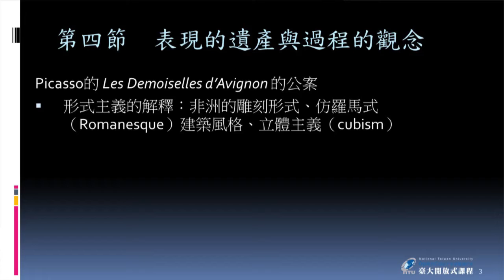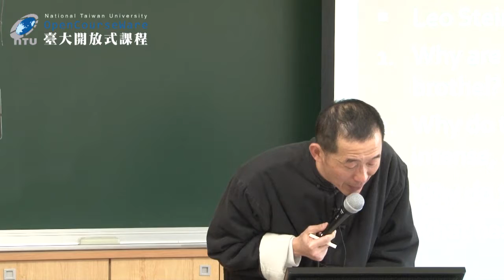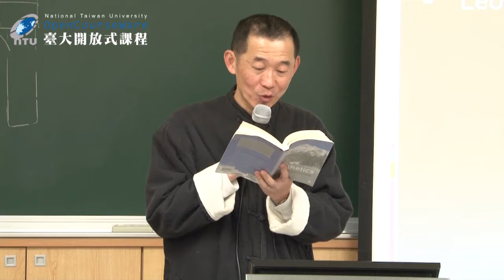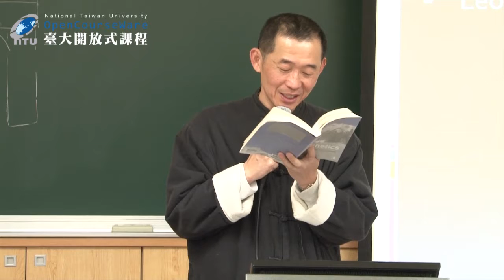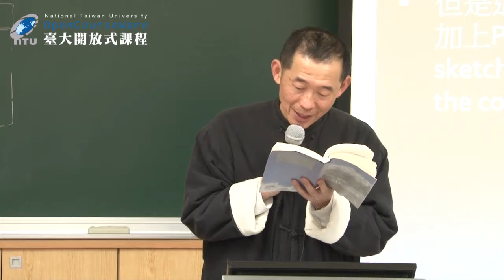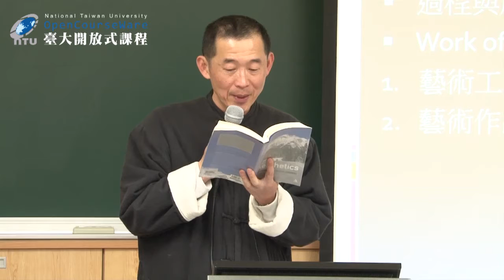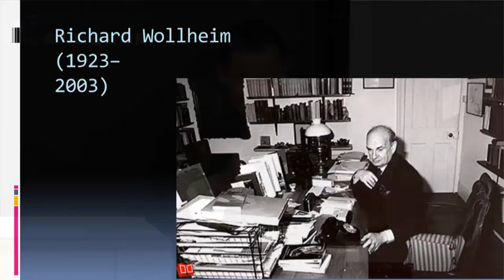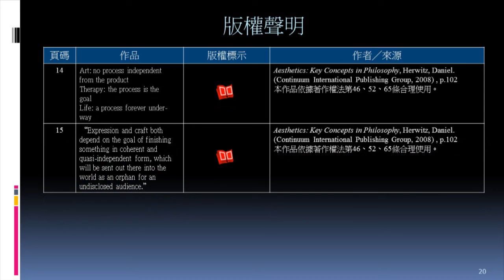當代美學 14. 表現的遺產與過程的觀念 (三)